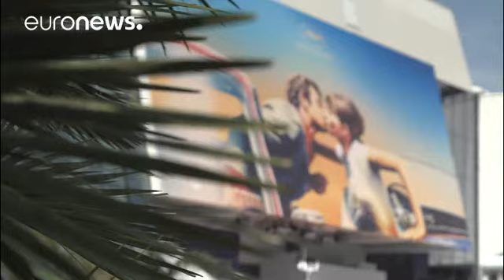Ünlü film eleştirmeni Robbie Collin Cannes 2018'i değerlendirdi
Collin, Cannes 2018'i bir geçiş festivali olarak görüyor.